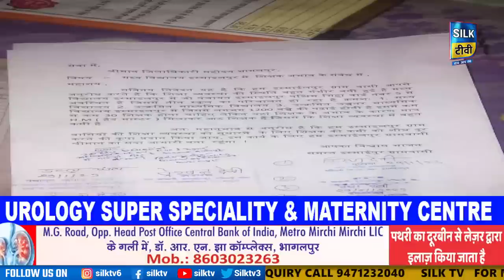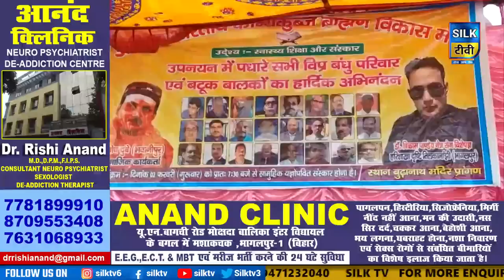SILK TV- जिले की खबरें एक साथ || 02 FEBRUARY 2023